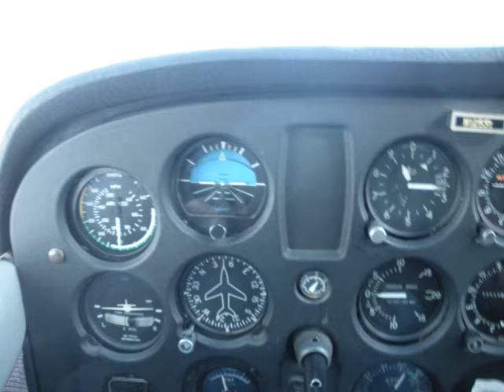Squaw Valley Ski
Training flight turned scenic flight after fresh snow. Cruising around Squaw Valley Ski Resort around Lake Tahoe California in the cessna 172.